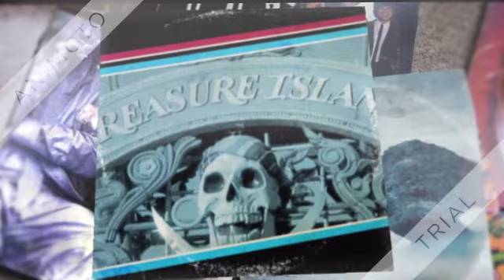Treasure Island Book Trailer